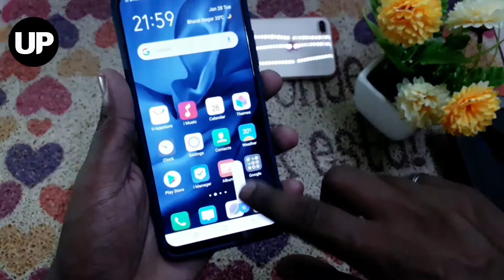Vivo S1 Pro back cover || S1 pro Best Cover & Case for vivo cover 2020